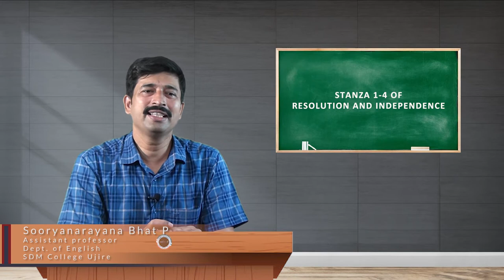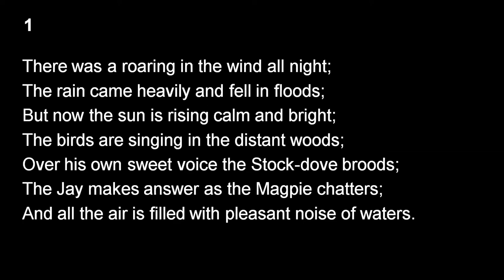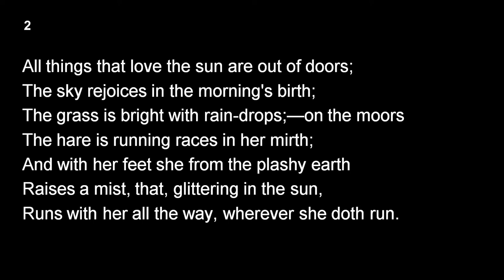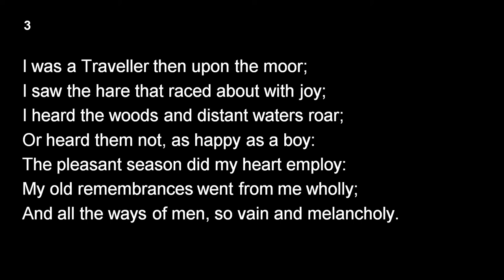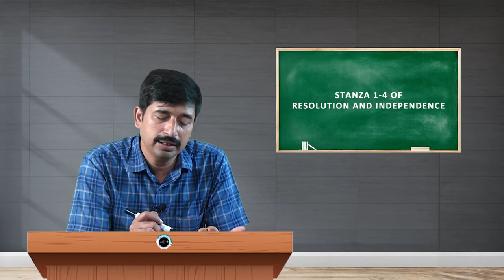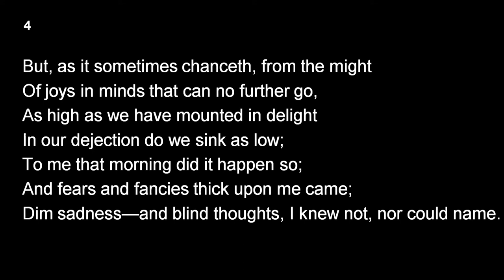SDM E-Learning: Stanza 1- 4 of Resolution and Independence (Dr. Sooryanarayana Bhat P)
Date:07/07/2021